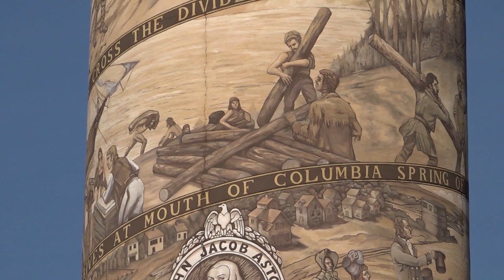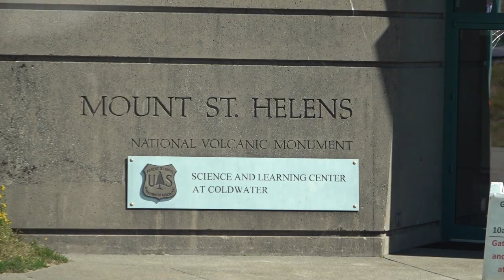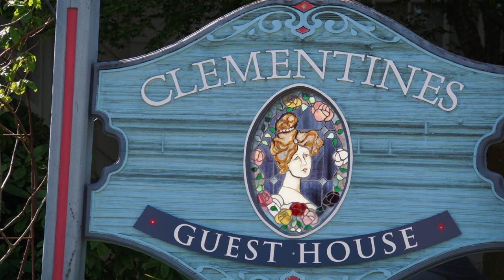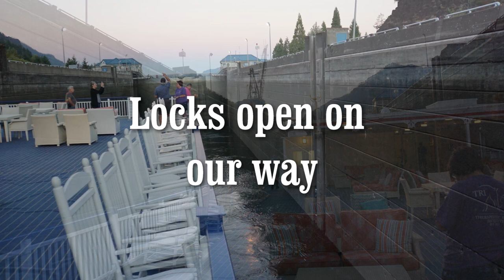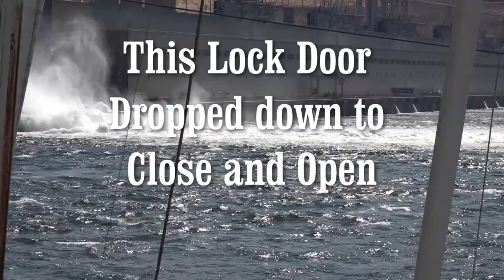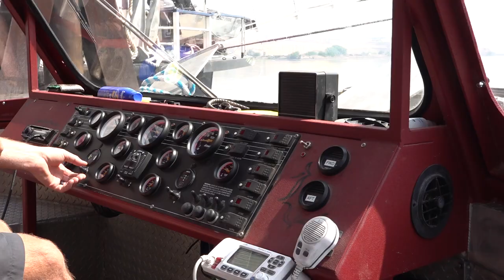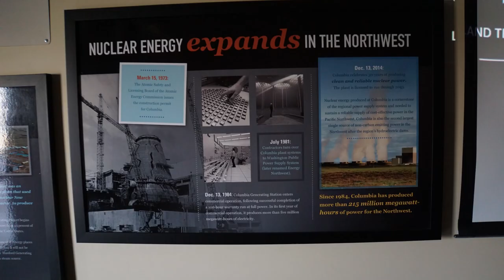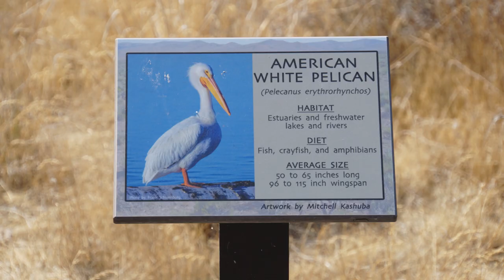Columbia river movie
Columbia River, American Cruise, Hells Canyon, Mount St. Helens, and more